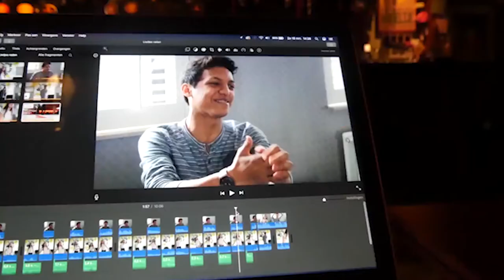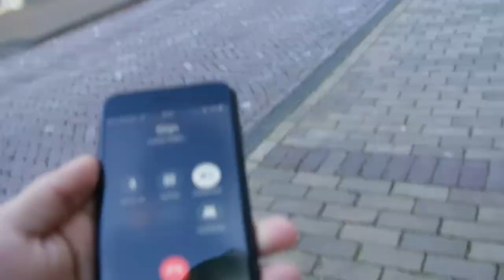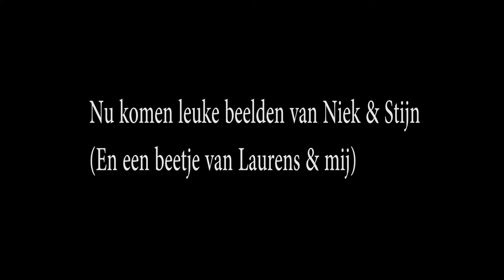"Dit was Makkum" - Makkum [2/2]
Volg mij op mijn Social Media, en blijf op de hoogte!

Vrijdag - 17:00 uur:
Random Video

Zaterdag - 14:00 uur:
Random Video
(Vanaf 3 Juni) OpWegNaar

Ey People! Ik ben Yeison (Jason) en ik probeer iedere week 2 video's te uploaden.